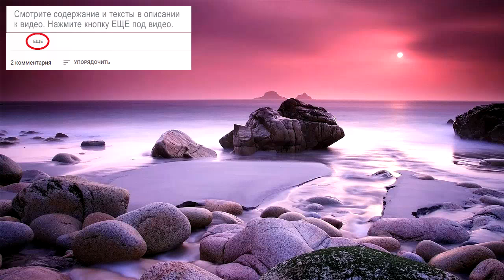Диалоги на английском на разные темы, разные диалоги на английском языке темы, уровень intermediate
Разные диалоги на английском языке, диалоги на английском на разные темы. В этом видео содержится более 100 диалогов по 21 теме.

Unit 1 Mysteries
00:00 - strange stories
01:56 - the Bermuda Triangle dialogue
04:14 - have you herad of the Bermuda Triangle

Unit 2 The law
06:05 - how I robbed a bank
07:52 - describing people
08:58 - witnesses describing how a TV was stolen
11:02 - police officer's report

Unit 3 Fame
12:43 - would you like to be famous
13:55 - JK Rowling
16:11 - who is your hero

Unit 4 The universe
18:50 - the space age
21:22 - programme about the universe

Unit 5 People
25:20 - Katy about people she knows
26:37 - voicemail
28:47 - quiz - what kind of person are you

Unit 6 Entartainment
32:16 - funfair, amusement park
34:45 - describing different entertainment

Unit 7 Advice
37:25 - giving advice
38:10 - asking for advice
39:14 - when you're different
40:15 - programme Teenage troubles

Unit 8 Humor
44:13 - jokes
47:45 - a long joke

Unit 9 Sport
49:10 - a call before fitness training
49:57 - dialogues with a runner
52:23 - sport news

Unit 11 Communication
55:14 - do you speak any foreign languages
55:40 - quiz programme about communication
57:45 - about telephones
59:17 - an interview with Alexander Graham Bell

Unit 12 Work
1:01:42 - choosing a candidate
1:02:30 - people talking about their jobs
1:04:07 - describing what you do
1:08:31 - what you need for a certain job

Unit 13 Holidays
1:12:00 - problems in a hotel room
1:12:47 - describing a holiday
1:14:31 - when everything goes wrong

Unit 14 Success
1:16:57 - describing a picture
1:17:40 - what are the people trying to do

Unit 15 Films
1:23:55 - how do you like watching films
1:26:28 - describing a film
1:28:17 - an interview with a stunt man

1:30:47 - dialogues
1:33:20 - remembering school
1:36:10 - a diallogue between a lecturer and students

Unit 19 Feelings
1:37:59 - describing a singer
1:40:03 - voicemails
1:41:53 - discussing voicemails
1:43:35 - how do these people feel
1:48:55 - Denise's career in a theatre

Unit 21 Food and drink
1:51:20 - describing different quisines
1:54:14 - interview about food in India
1:55:18 - talking about restaurants
1:58:13 - interview about a cookery programme

Unit 23 The weather
2:00:49 - weather forecast
2:01:33 - people talking about 8 situations
2:06:35 - discussing a website

Unit 25 Technology
2:08:48 - people selling and bying some devices
2:12:40 - people talking about devices
2:15:26 - an inteerview about a successful website

Unit 27 Transport
2:18:35 - people talking about situation on the roads
2:21:00 - soon traffic jams will be in the past
2:22:47 - people talking about 8 situations
2:27:48 - a servey about an opinion on public transport

Unit 29 Crime
2:30:33 - spending time in prison
2:32:30 - opinions about a prison
2:35:18 - an interview with an ex-criminal